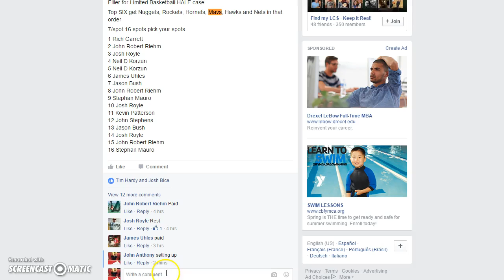LTD Filler #1 Recording #410